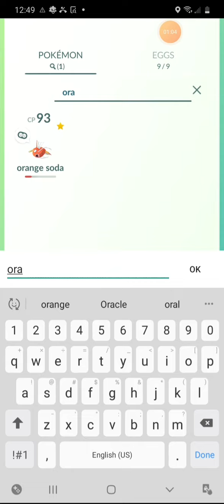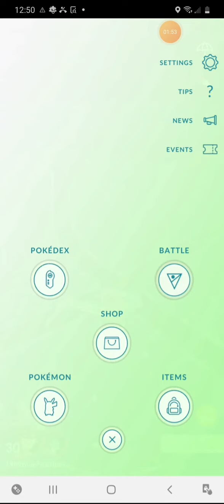Pokemon Go Gyarados Evolution (finally!)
Probably one of the most daunting task in pokemon go is collecting enough candy for a pokemon that requires a ridiculous amount to evolve. This Magikarp was near perfect stat so it was worth it; Now she's ready to wreck havoc!

Pokemon belongs to Nintendo and gamefreak. Game by Niantic. This video is for entertainment only. Please support the original creators.